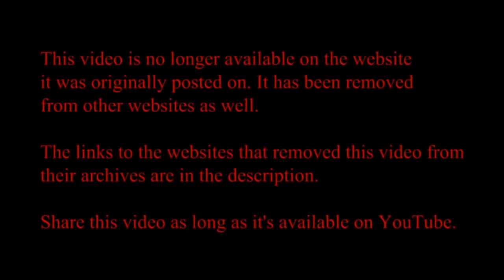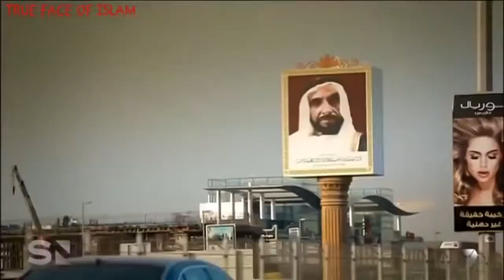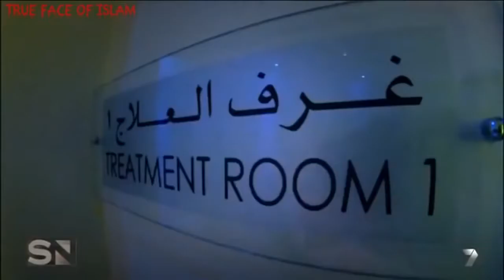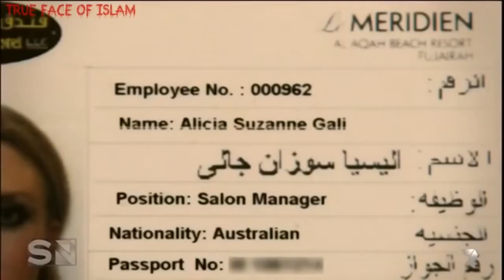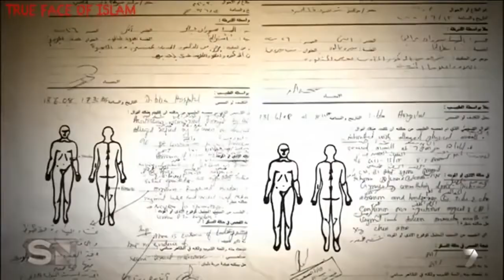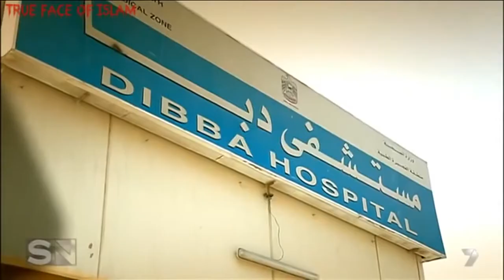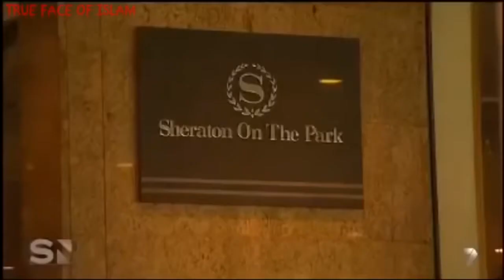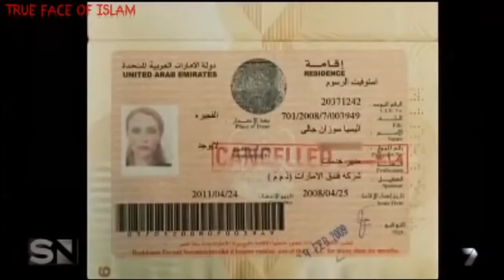The Dark Side of Dubai Documentary